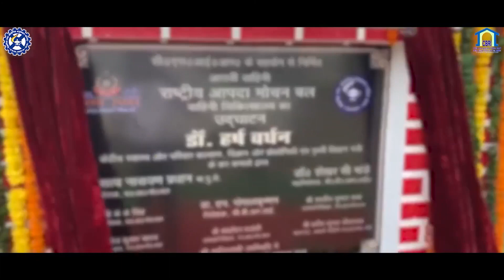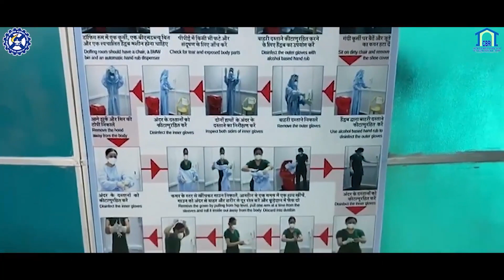COVID MAKESHIFT HOSPITAL GHAZIABAD - Dr. Ajay Chourasia